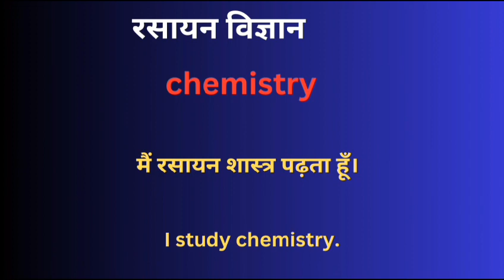रसायन विज्ञान को इंग्लिश मे क्या कहते हैं || rasayan vigyan ka english meaning || word meaning in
Rasayan vigyan meaning in english
Hindi to English
Word meaning